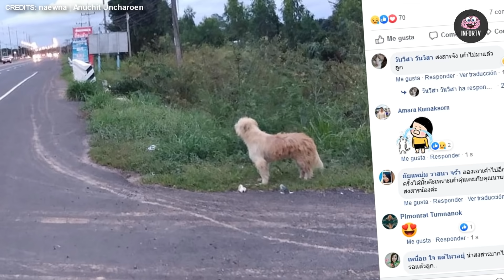Perro espera a su familia por 4 años en el mismo lugar y pasa algo increíble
Lo que pasó en esta historia es realmente increíble